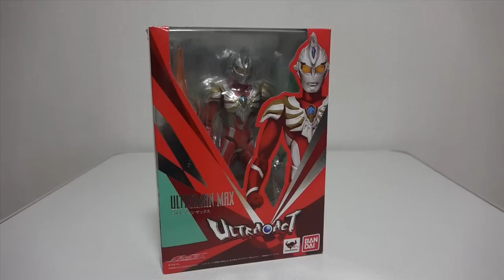ウルトラアクト ウルトラマンマックス レビュー Ultra-Act Ultraman Max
ウルトラアクトよりウルトラマンマックスです